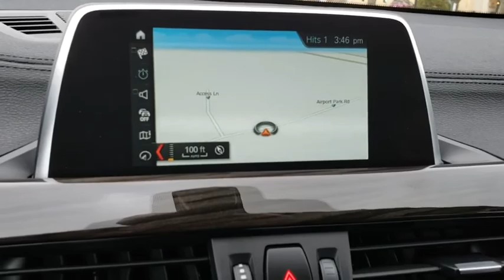2018 BMW X2 Fletcher, Hendersonville, Waynesville, Marion, Asheville, FL C4657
ALPINE WHITE Used 2018 BMW X2 available in Asheville, Florida at BMW of Asheville. Servicing the Fletcher, Hendersonville, Waynesville, Marion, FL area.